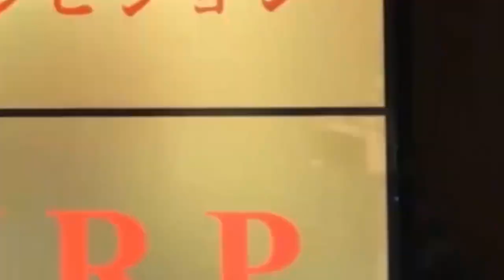「戦後最長景気」も10月増税も不変 茂木経済再生相 チャンネル保管するため